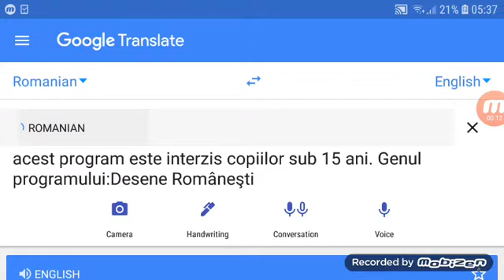Etno Animation Romanesti - 15